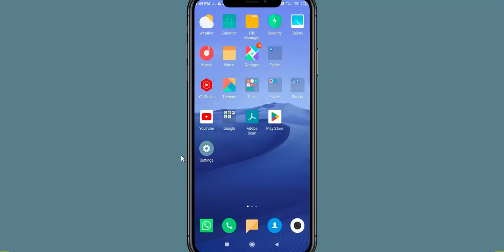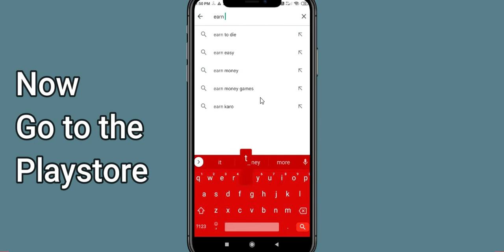Fix Earn to Die 2 App Oops Something Went Wrong Error | PSA 24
Let's start  in today's tutorial you will learn how to Fix Earn to Die 2 Oops - Something Went Wrong Error in Android & iOS - Please Try Again Later.